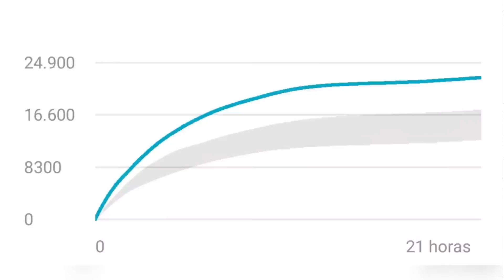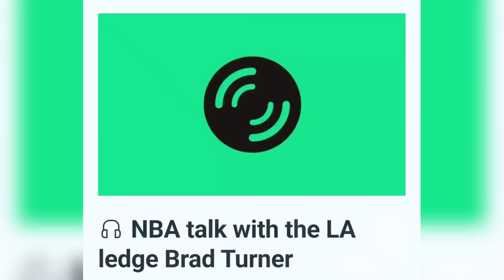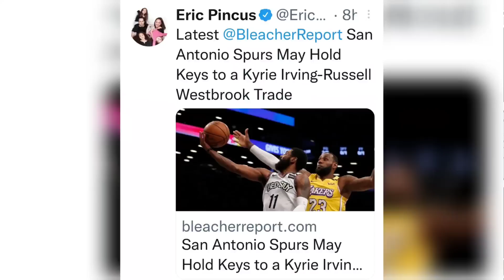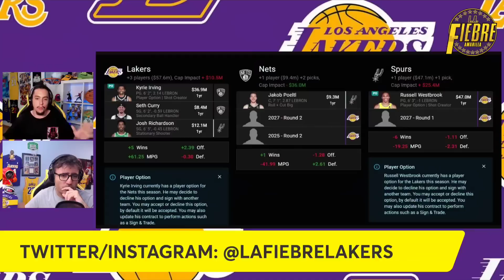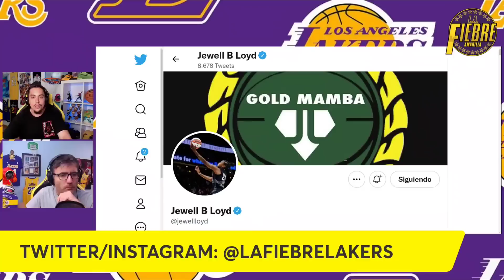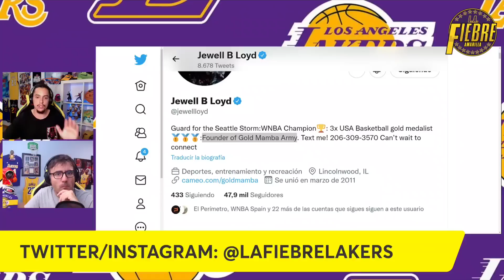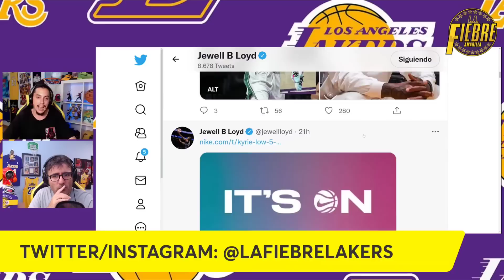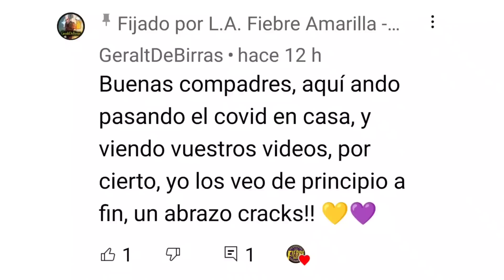💥 ¡¡¡EXPLOTA LA NBA!!! 🚨 IRVING YA ESTA AQUI!! 🔥 LEBRON AVISA!! 😱 LAKERS REUNION IMPORTANTE!!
💥 ¡¡¡EXPLOTA LAS NBA!!! 🚨 IRVING YA ESTA AQUI!! 🔥 LEBRON AVISA!! 😱 LAKERS REUNION IMPORTANTE!! | Y es que la ULTIMA HORA NBA sigue estando centrada en el caso Kyrie Irving a Los Angeles Lakers. Mientras todos los Gurús NBA hablan de la REUNIÓN de LAKERS y Brooklyn Nets, para negociar por Kyrie Irving y Russell Westbrook ... TODOS EXPLOTAMOS DE HYPE al ver a Irving en Los Angeles para ver a las Sparks. Así, SE CONFIRMABA que Kyrie lleva todo el verano en Los Angeles, entrenando con otros jugadores NBA (noticia dada por La Fiebre Amarilla en anteriores videos). Además, Brian Whindhorst presiona desde el entorno de LeBron James ... ¿¿¿Qué pasaría si Lakers espera demasiado, y en Agosto LeBron James no quiere renovar??? ¿¿¿Quizás una medida de presión para el traspaso de Irving??? . MUCHO OJO con las noticias de los entrenamientos de Irving en L.A., dicen que esta mejor que nunca. Y cerramos con la propuesta de Eric Pincus, en Bleacher Report para cerrar el traspaso, con nuevo jugador a la vista: JOSH RICHARDSON.